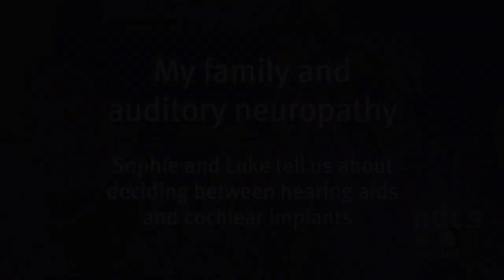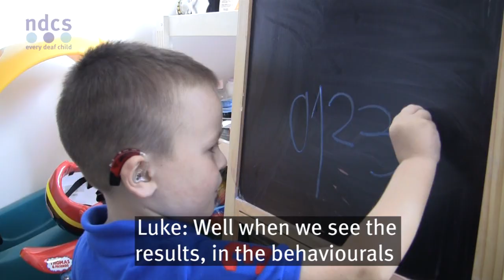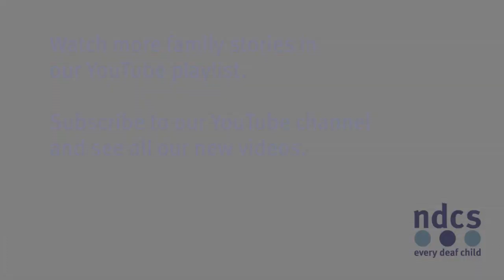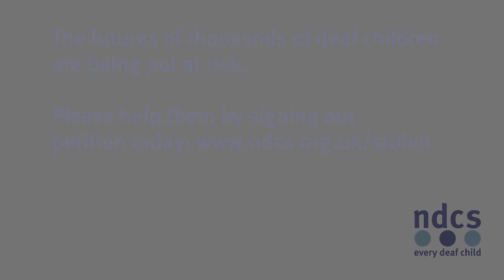Auditory neuropathy: hearing aids and cochlear implants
Sophie and Luke tell us how they decided between hearing aids and cochlear implants for their son. You can find out more about hearing aids and cochlear implants on our